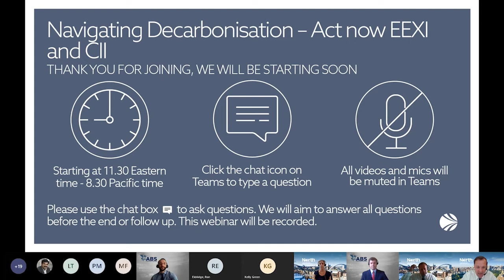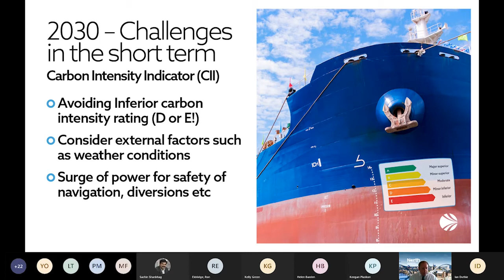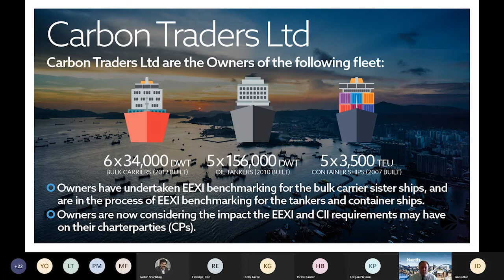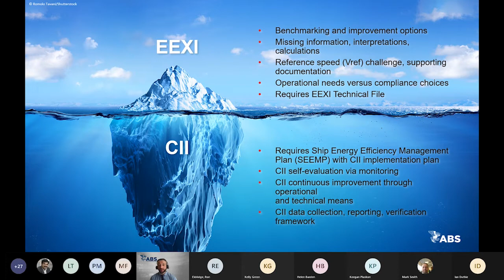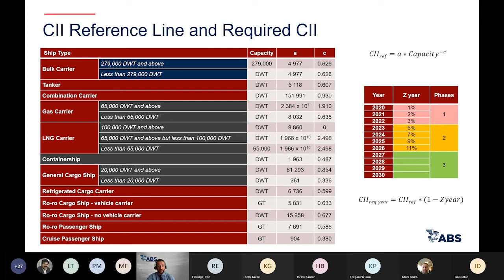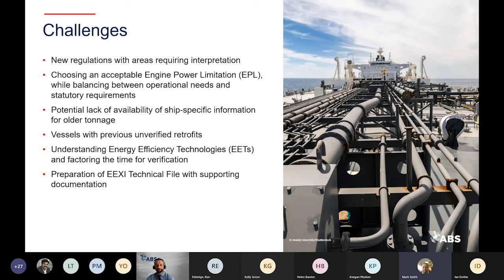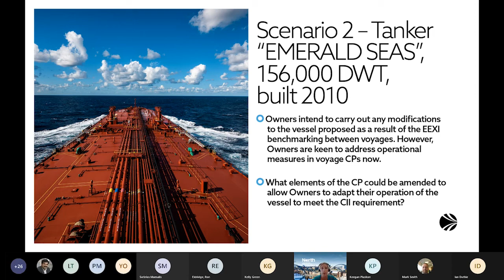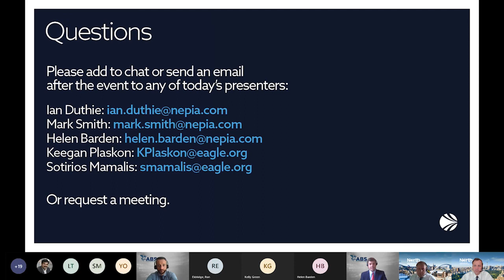Webinar: Navigating Decarbonisation Act now - EEXI and CII Webinar - September 2021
North's Navigating Decarbonisation Webinar on EEXI and CII for Members in September 2021.